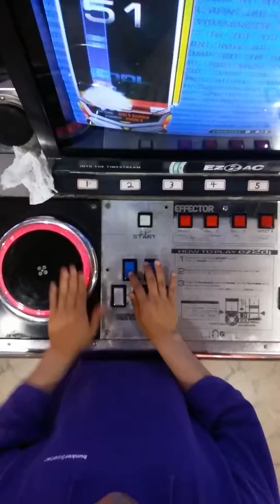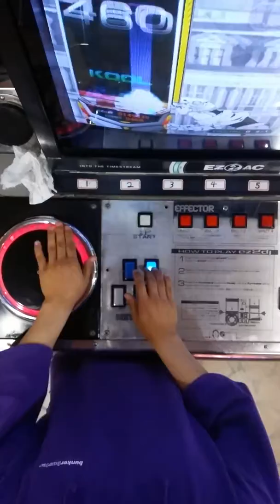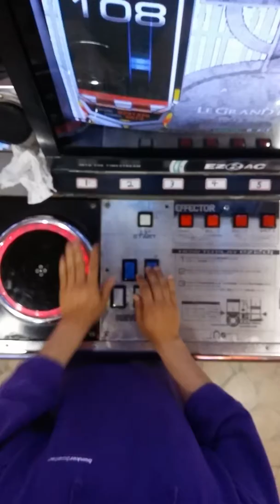[ez2ac TU] Le Grand Bleu HD (16)